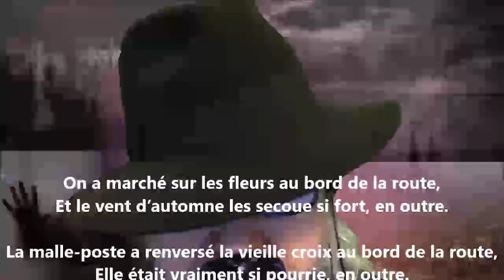On a marché sur les fleurs au bord de la route - Jean Moréas lu par Yvon Jean